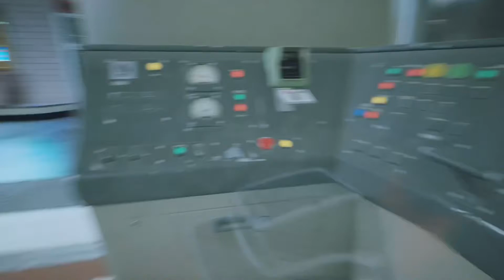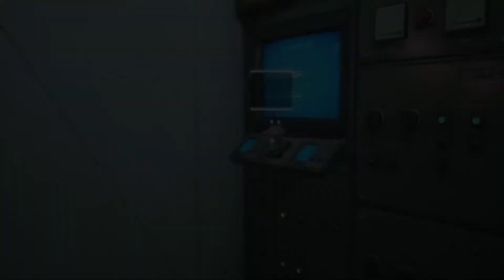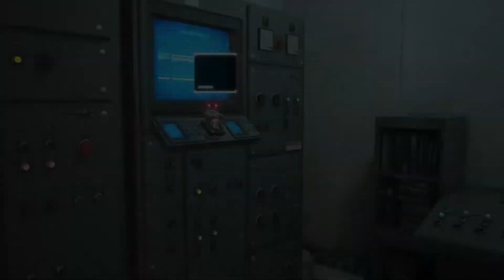未来へ【Stray】#14（終）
皆さんお疲れさんです！半べえです！

いよいよStray最終回！！！

長い猫の旅路も￼終わりです。

面白かったぁ〜、そばは終始寝そうになってましたがw

最後まで見届けてくれて良かったわw

今回、半そばではアイテム収集全然やってないのでStrayに興味持った人はチャレンジしてみてください(￣▽￣)／

今回も最後までご視聴お願いします！

面白くてもお忘れなく。

低評価でもいいのよ☺️

半べえのTwitter → @hansobabee

そばのTwitter → @tuuuu1202